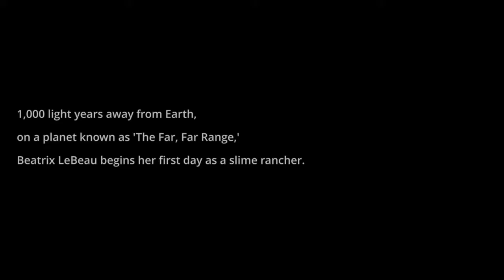Slime Rancher Part # 1 Slimes From The Far Far Range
Slime Rancher Part # 1 Slimes From The Far Far Range. Please suppor tthe MooSe.
Slime Rancher is a charming, first-person, sandbox experience. Play as Beatrix LeBeau: a plucky, young rancher who sets out for a life a thousand light years away from Earth on the ‘Far, Far Range.’
Each day will present new challenges and risky opportunities as you attempt to amass a great fortune in the business of slime ranching. Collect colorful slimes, grow crops, harvest resources, and explore the untamed wilds through the mastery of your all-purpose vacpack.